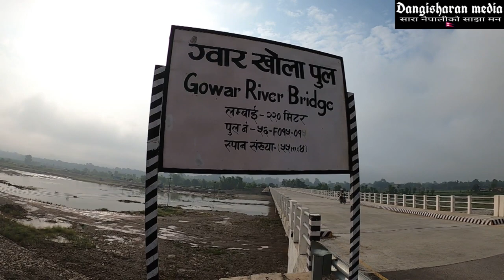सम्झौता भन्दा सात महिना अगाडि बनेको ग्वार खोला पुल यस्तो बन्यो, पहिले कस्तो थियो अहिले कस्तो छ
सम्झौता भन्दा सात महिना अगाडि बनेको ग्वार खोला पुल यस्तो बन्यो, पहिले कस्तो थियो अहिले कस्तो छ पूरा भिडियो हेरेर प्रतिक्रिया दिनुहोला